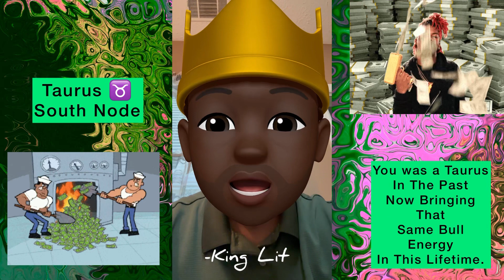Taurus ♉️ South Node (Was Royal & Had Values) Now Bringing The Past In This Life.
It Gets No Realer Than This 💯♉️ Energy.

-King Lit The Astro Master